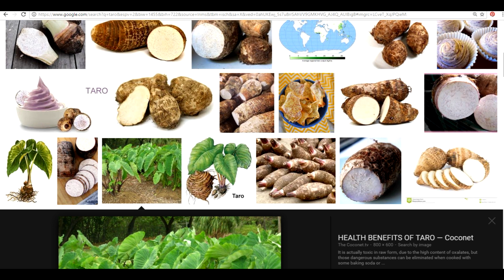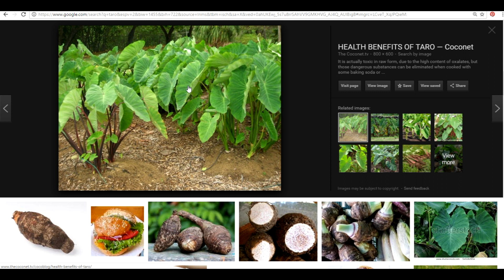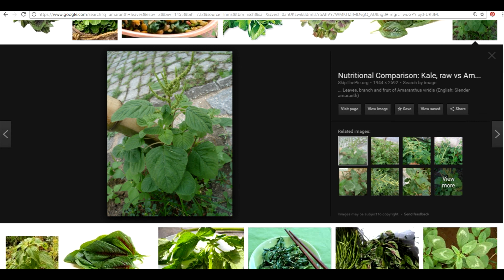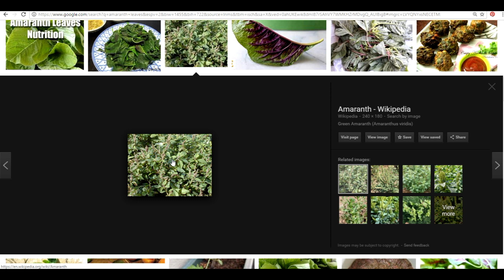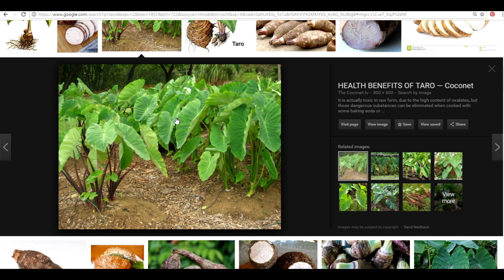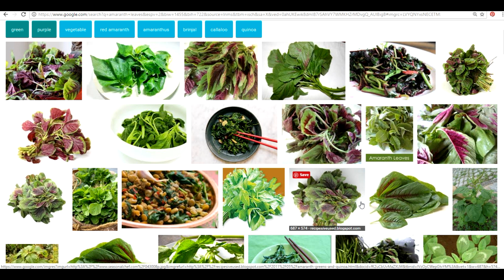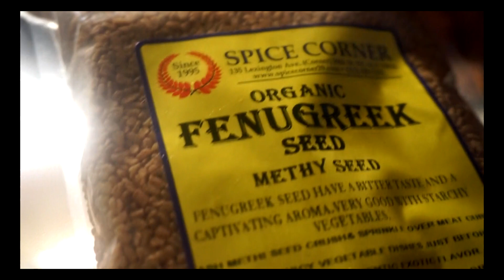Callaloo Stew - Vegan For Life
In this video, I talk about the different types of callaloo and cook a delicious callaloo stew for you.

I am a writer and Mom of a child on the Autism spectrum. My passions are politics and food.
I was - and still is successful in the healing process of my son and family. I have the experience and knowledge to help you navigate the food system – a system which is filled with pitfalls mixed messages. If it is imperative for you to get on track with your eating habits or if you have a child on the Autism Spectrum come along with me and I will guide you to optimum health and well-being.  I learned the hard way by trial and error and I finally I can say that I have mastered the art of eating for health and longevity.